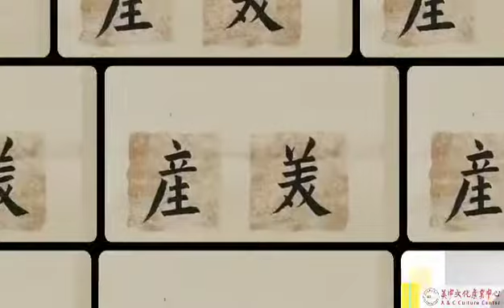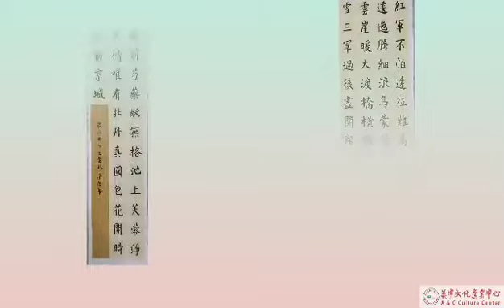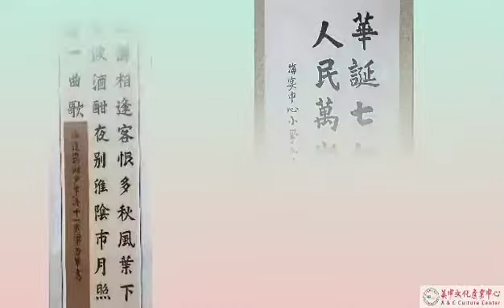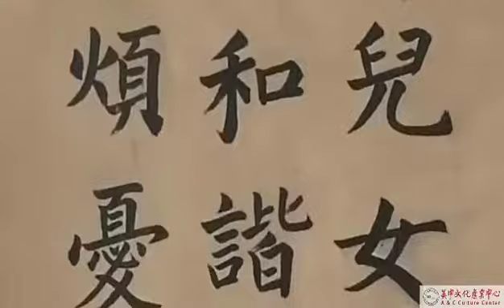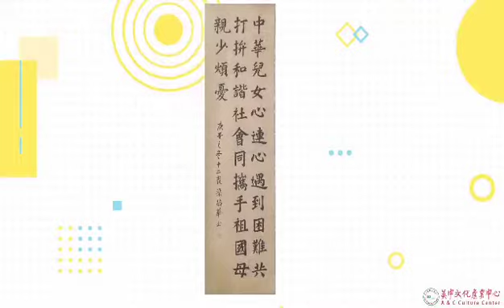分享梁茵華小朋友作品欣賞👍👍🌹🌹